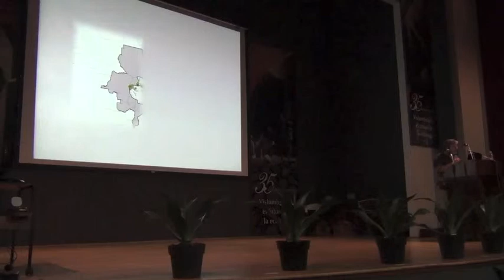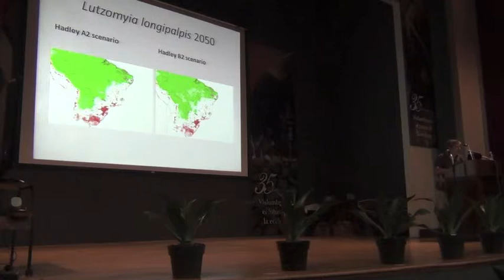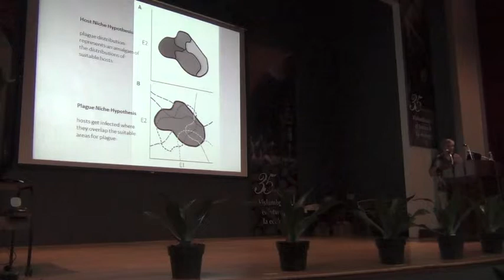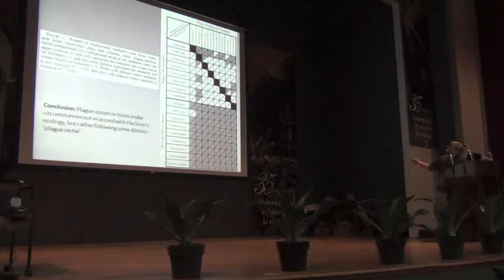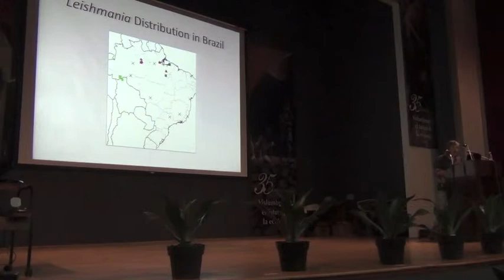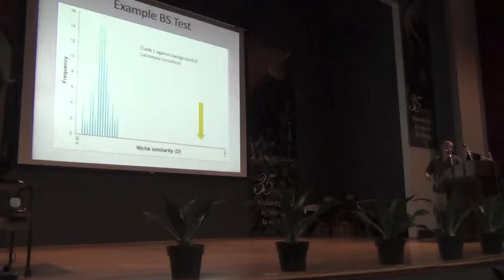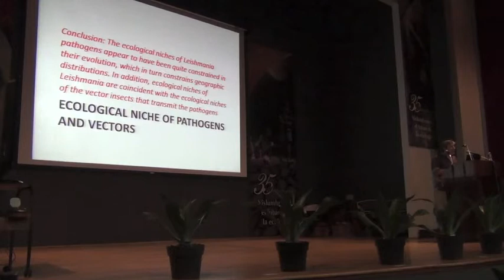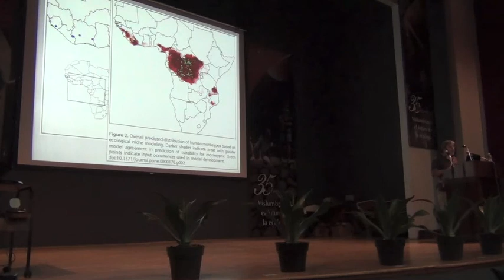Biodiversity Informatics Training Curriculum: Mapping Disease Risk, Part 2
Evaluando El Riesgo Geográfico de Transmisión de Enfermedades

Mapping Risk of Transmission of Infectious Diseases

Dr. A. Townsend Peterson

5 October 2012, Instituto de Ecología, A.C., Xalapa, Veracruz

In Spanish

Disease transmission represents a phenomenon that is frequently linked closely to elements of biodiversity. That is, in the case of zoonotic diseases, disease transmission is a function of distributions of suites of species, including pathogens, vectors, and hosts. In this talk, I review characteristics of disease transmission systems that are relevant to mapping transmission risk, with the goal of developing a novel approach to spatial epidemiology.